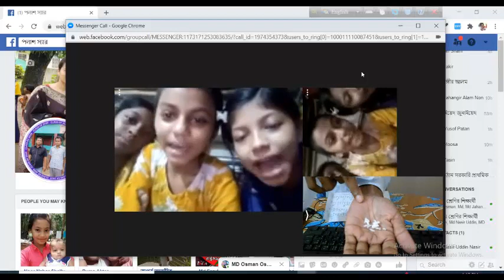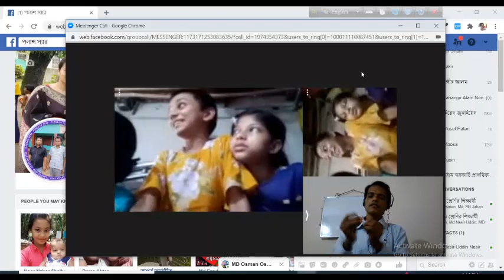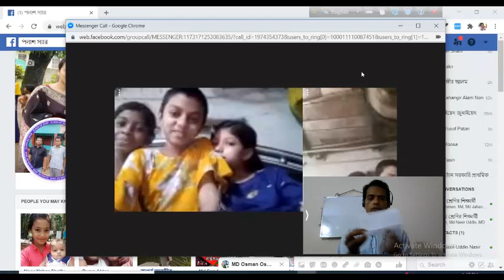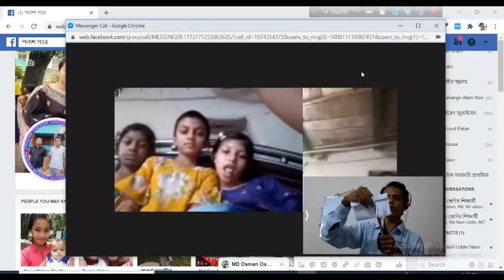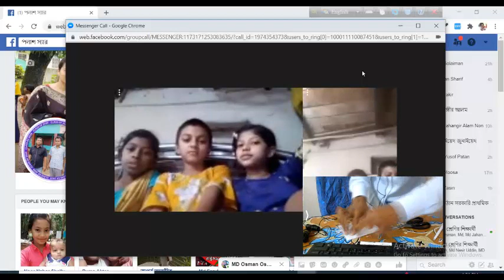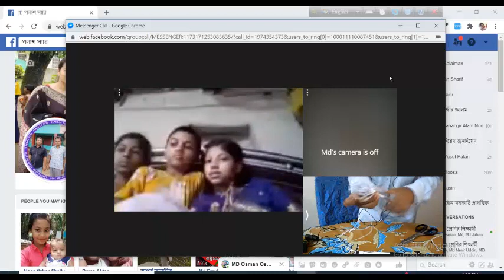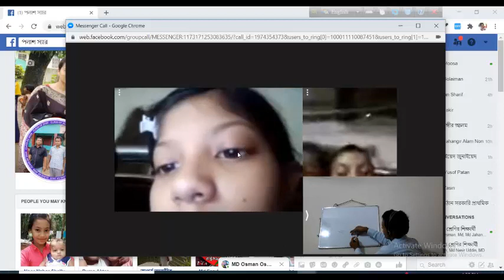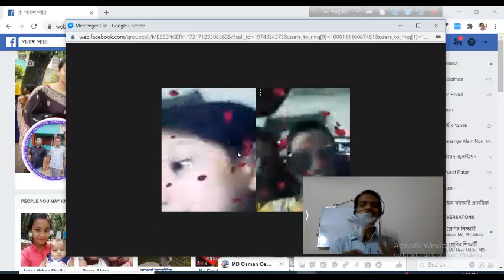Flower of Paper Made by Using Rice | ভাত দিয়ে কাগজের ফুল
Flower of Paper Made by Using Rice
You can make easily such flower which is made by paper using rice.  If you use colorful paper, it will be definitely nice. Just follow the steps and make it.